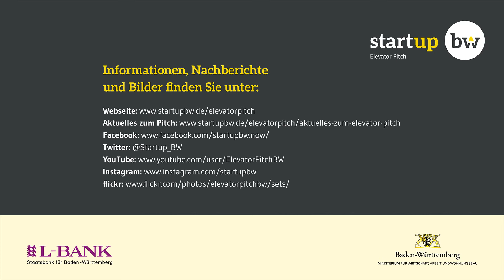Start-up BW Elevator Pitch, 10.05.19 Regional Cup Neckar-Alb | Stororama - 1. Platz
Am 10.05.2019 fand im Rahmen der Gründermesse Neckar-Alb in der Stadthalle Reutlingen mit dem Regional Cup Neckar-Alb der zehnte Vorentscheid der sechsten Wettbewerbsrunde des Start-up BW Elevator Pitch statt. Weitere Informationen zum Team